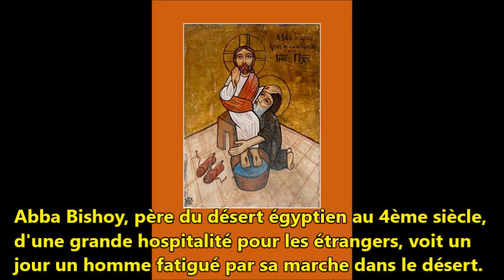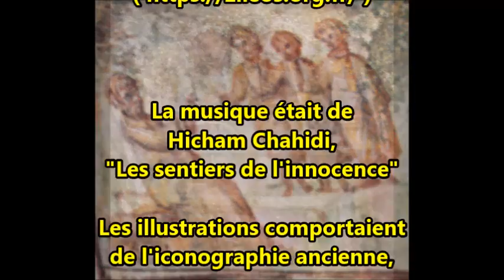Vidéo exposé : L'hospitalité, espace d'humanisation, lieu d'évangélisation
par le Père André FOSSION
-l'hospitalité au fondement de la société
-l'hospitalité sous le regard de la foi chrétienne
-la sainteté hospitalière de Jésus. L'envoi de ses disciples en mission
-vivre aujourd'hui la mission hospitalière